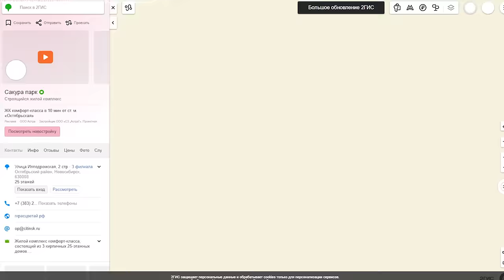Как помочь себе в трудные времена? Про идею стоицизма, перепрошивку ума и внутреннюю опору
▪️В путешествиях выбирайте отели на МТС TRAVEL — это надежный сервис с гарантией заселения и 24/7 поддержкой. Бесплатный роуминг и кешбэк до 15%.
Реклама. ООО «МТС Трэвел» (ОГРН 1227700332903, 109147, г. Москва, ул. Воронцовская, д.5, стр.2, каб.1) erid: 2VtzqvNzBSq
Реклама. ООО «ДубльГис», ИНН 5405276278, erid:2VtzqxCHKLu

Что такое стоицизм и как он может помочь в жизни? Что такое трудности и зачем они нам даются? Что определяет качество жизни человека и кто такой настоящий мужчина в стоицизме? На эти и другие вопросы мы поговорили с Сергеем Суховым.
Сергей Сухов - Создатель самого крупного Telegram-канала о стоицизме StoicStrategy.

Таймкод:
0:00 Сергей Сухов
00:54 Как увлекся стоицизмом?
03:08 Стоицизм на практике
07:53 Модель “От впечатления к действию”
16:01 Управление разумом и эмоциями
19:37 Модель мира человека
23:41 Стоицизм против зова души?
27:20 Какими качествами должен обладать мужчина?
34:25 Трудности по стоицизму?
36:23 Невроз или интуиция?
43:20 Модное выгорание
46:20 Успешность в неадекватности?
51:50 Человек растет на ответственности?
53:03 Стоицизм и смерть
59:10 Энергия от непринятого решения
01:01:30 Минусы рефлексии
01:07:36 Главная идея стоицизма
01:12:20 Разница между радостью и удовольствием?
01:15:00 В стоицизме нет чувства жизни?
01:19:37 Воля в стоицизме
01:23:37 Про желание в стоицизме
01:27:05 Существует ли свобода воли и авторство?
01:39:40 Луцилий - ИИ-наставник по стоицизму
01:40:39 Идея семьи в стоицизме
01:43:55 Как появился стоицизм?
01:44:50 Здравый смысл или подвиг?
01:47:23 Что поменялось с внедрением в жизнь стоицизма?